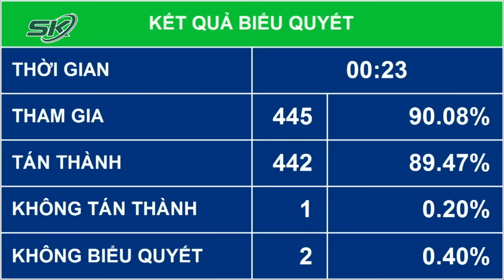Quốc Hội Chốt Cải Cách Tiền Lương Từ 1/7/2024, Điều Chỉnh Lương Hưu, Bãi Bỏ Cơ Chế Thu Nhập Đặc Thù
SKĐS | Với đa số đại biểu tham gia biểu quyết tán thành, Quốc hội đã thông qua Nghị quyết về dự toán ngân sách nhà nước năm 2024.
Về thực hiện chính sách tiền lương, Nghị quyết quyết nghị, từ ngày 01 tháng 7 năm 2024, thực hiện cải cách tổng thể chính sách tiền lương theo Nghị quyết số 27-NQ/TW ngày 21 tháng 5 năm 2018 của Hội nghị lần thứ bảy Ban Chấp hành Trung ương khóa XII.